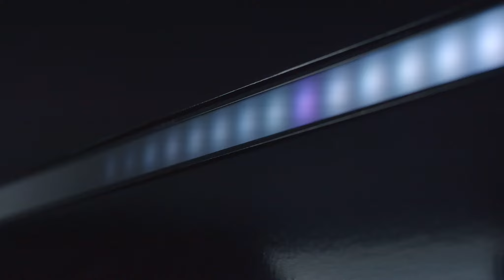La Nuit at Sofitel Mexico City Reforma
Guests danced to the rhythms of melodic tunes at La Nuit at the newly-opened Sofitel Mexico City Reforma as they celebrated French Art de Vivre with a dash of local culture!

Learn more about Sofitel Mexico City Reforma and other Sofitel hotels worldwide